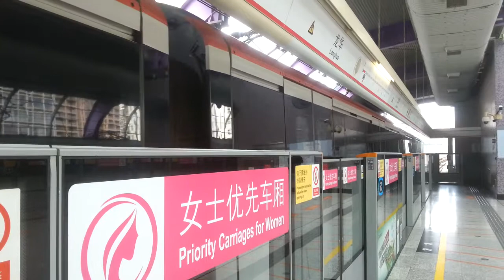深圳地鐵龍華線(4號線)--龍華站列車到站(往清湖)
下站: 清湖終點站
車廂號: 4095
列車款式: 中國南車--南京浦鎮列車
運作單位: 港鐵(深圳)